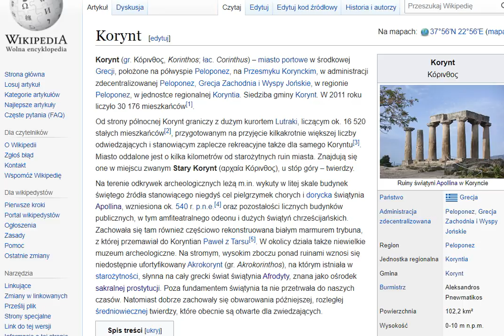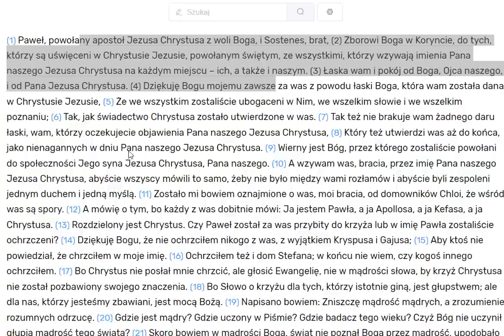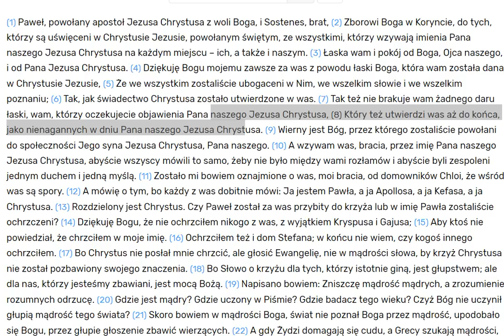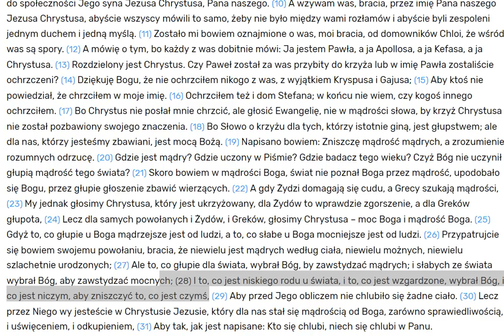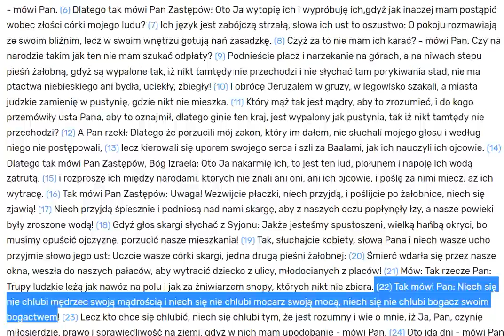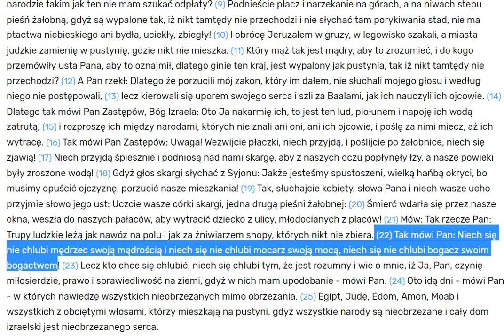1 list do Koryntian. Wprowadzenie i 1 rozdział.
Omawiam 1 list do Koryntian